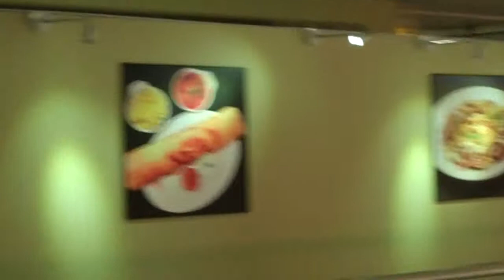Singapore's Changi Airport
I love this airport!